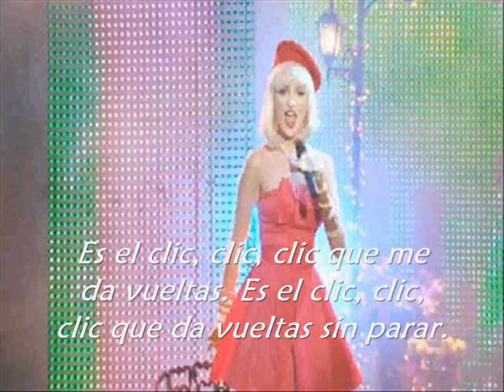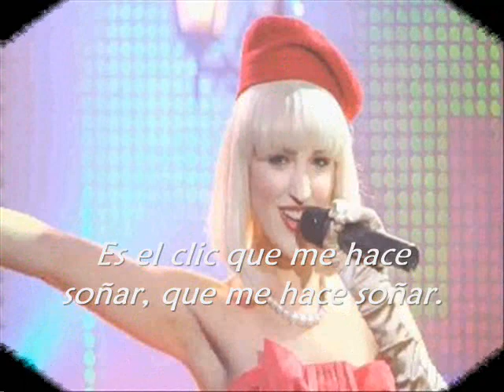¡Canta con Sueña Conmigo! : Es el clic (Pista y Karaoke)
Hola chicos! Para compensar todo el tiempo que me ausente, aquí les subo otro video. Canten El clic con Roxy :-D